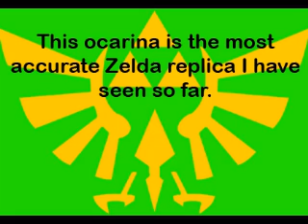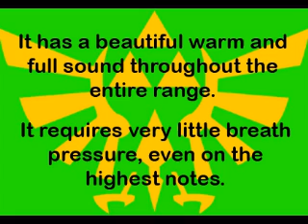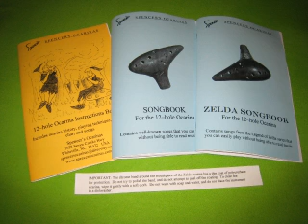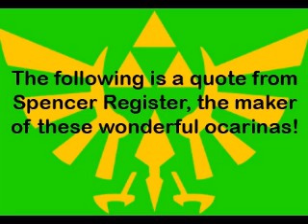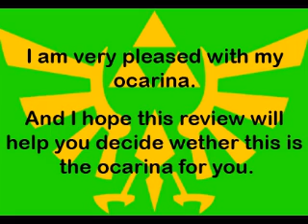Spencer S.E. Ocarina of Time Replica REVIEW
This is my video review of the Spencer's Ocarinas Special Edition Ocarina of Time Replica made and sold by Spencer Register.

The music is from The Legend of Zelda Ocarina of Time soundtrack CD:
- 07 Open Treasure Box
- 05 House
- 10 Shop
- 06 Kokiri Forest
- 20 Kepora Gebora's Theme
- 08 Item Catch
- 01 Title Theme

The songs I am playing are from Ocarina of Time:
- Market
- Kakariko Village
- Serenade of Water

These and others can be found in the Zelda songbook that comes with this ocarina.

I hope you enjoy watching this video, and that it may be useful in your decision to purchase an ocarina!

I'll be happy to answer any of your questions if I can, but most information can be found by watching this video.

I decided to show my face this time. But I'm still not speaking, those interested in knowing what I sound like should watch my Guitar Hero video =P

Jessica